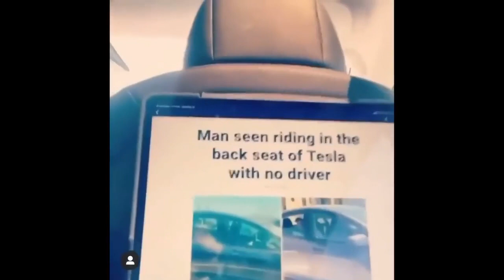❎ Crazy Driving Moments Compilation Ep 19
We update the latest videos on tiktok that are gaining strong worldwide attention on many different topics.